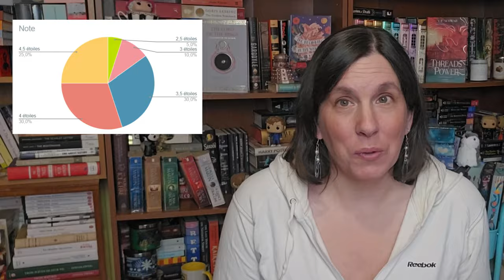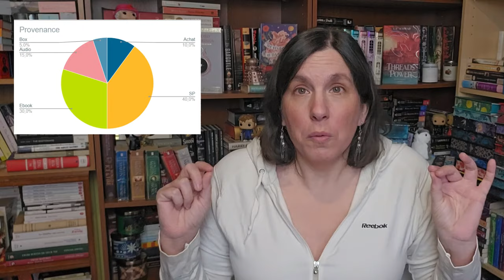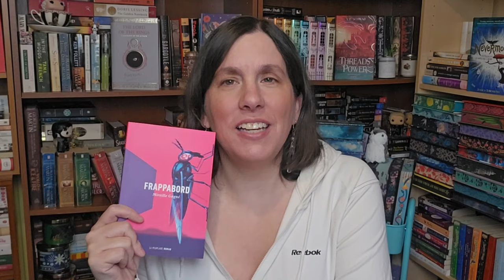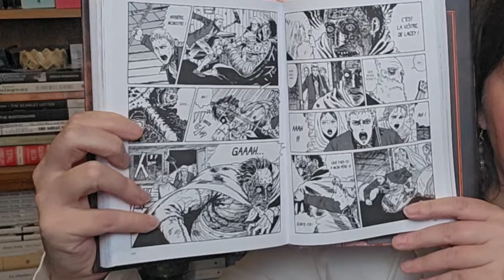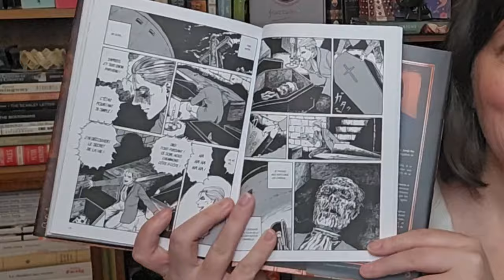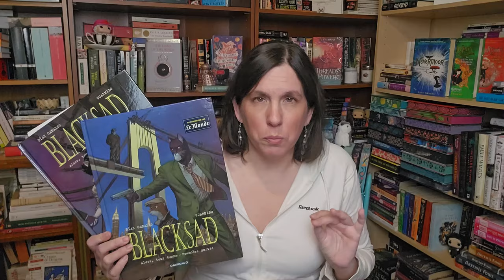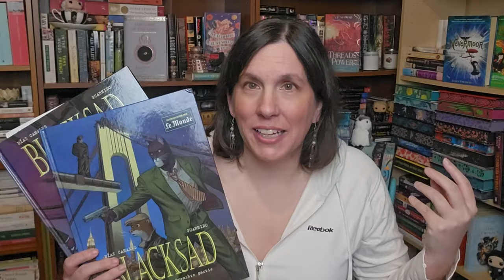Bilan lecture - Janvier 2024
Je vous jure que j'ai filmé cette vidéo le 3 février!  Mais les dates de publication et moi... c'est toujours compliqué!  Bref, petit point lecture de ce que j'ai lu en janvier.

Suivez-moi ailleurs!

0:00 – Intro
0:47 – Quelques statistiques
3:12 - Ce dont je vous ai parlé ailleurs
4:24 – Hell Bent - Leigh Bardugo
7:24–  Après les tempêtes - Patrice Godin
10:53 – Frappabord - Mireille Gagné
14:11 – Le livre des Radieux /Justicière - Brandon Sanderson
16:69 - Frankenstein - Junji Ito
18:49 - Astérix - Fabcaro
20:01 - Blacksad - vol 6-7 - Juan Diaz Canales
21:57 - Outro

Autres romans cités
- Sur le ossements des morts - Olga Tokarczuk
- Sillage - Joanne Richoux
- Le coupeur de roseaux - Tanizaki
- Un psaume pour les recyclés sauvages - Becky Chambers
- Une prière pour les cimes timides - Becky Chambers
- All's well - Mona Awad
- Match - Lili Boisvert
- Le grand feu - Léonor de Récondo
- Jusqu'à ce que ça fasse bang - Alexandra Larochelle
- Ceci n'est pas un fait divers - Philippe Besson
- Divine Rivals - Rebecca Ross
- I'm glad my mom died - Jennette McCurdy